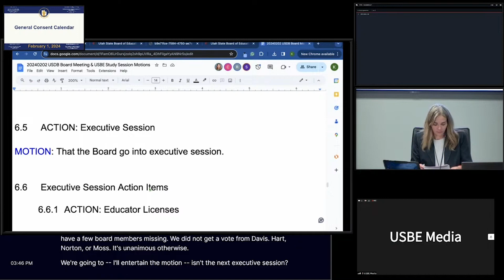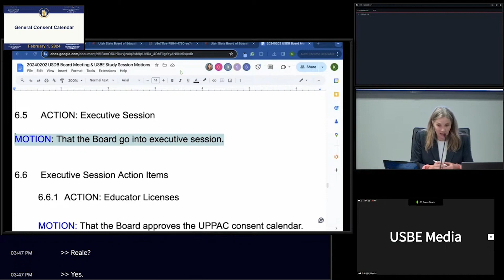20240202 12. Executive Session